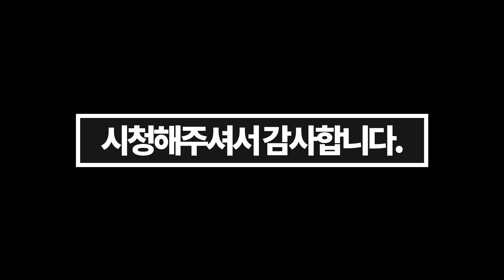쏘다보면 귀가 안들리는 총